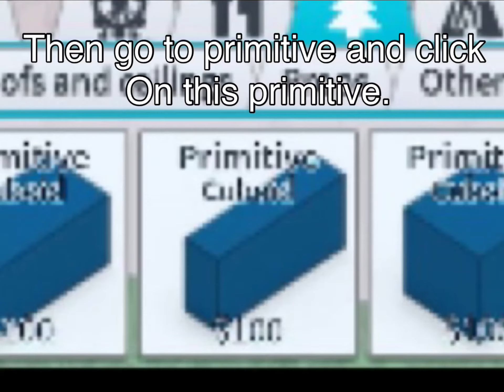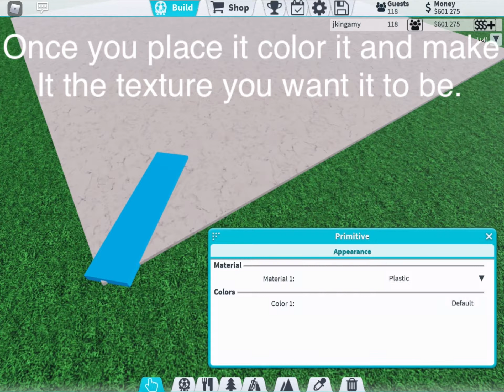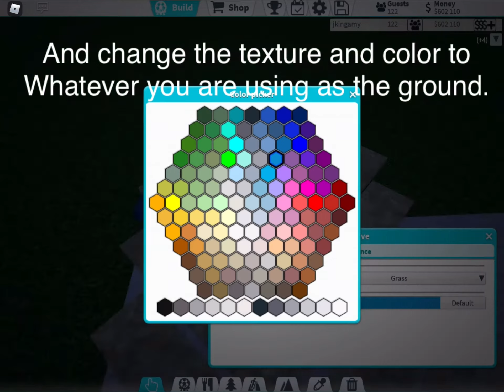How to make custom path tiling in theme park tycoon 2! Tutorial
Today I made a tutorial on how to make custom paths in theme park tycoon 2!